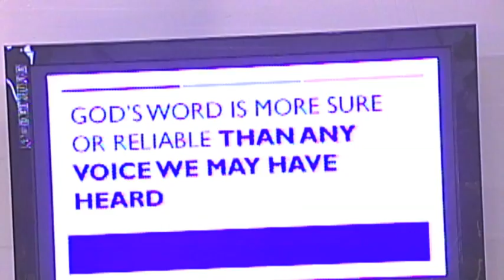We Know God is Speaking When…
"Knowing When God is Speaking" 10:30am Service